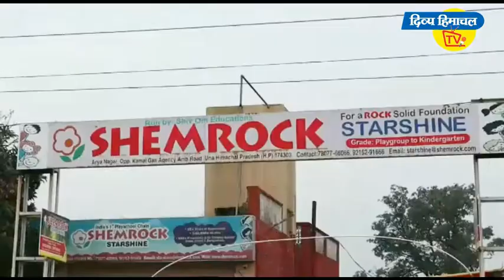भर्ती में फूला नौजवानों का दम, यह रही वजह